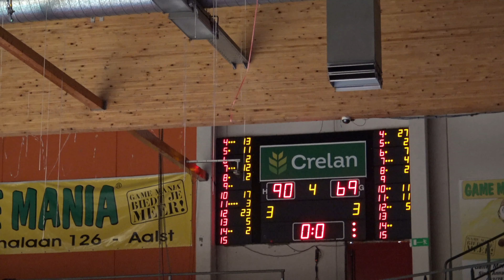Basketwedstrijd OKAPI vs HADES u 18 dd. 29/02/2020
De meeste hoogtepunten van de wedstrijd